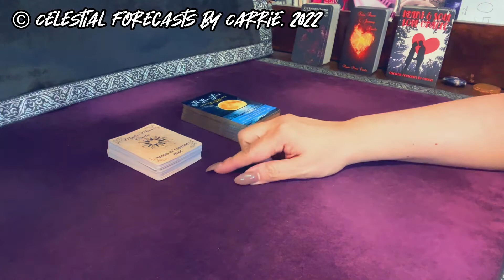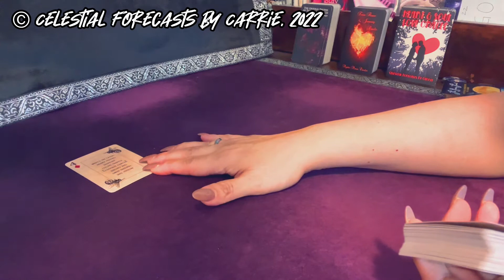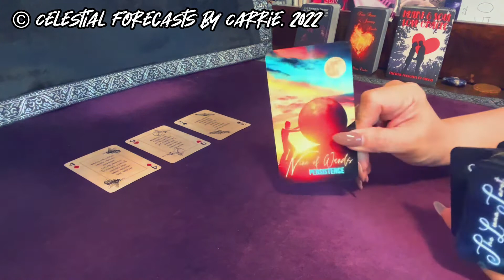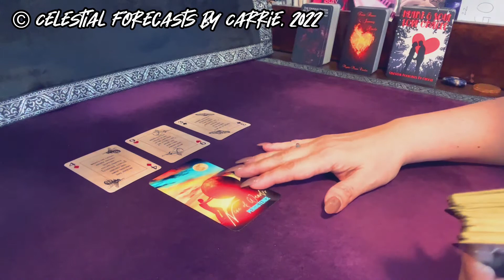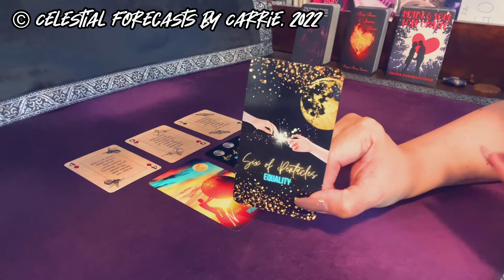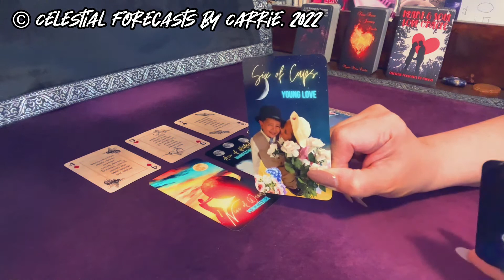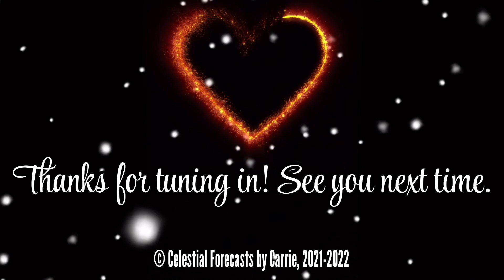PISCES ♓LIKE ATTRACTS LIKE! NO WORRIES, THAT WISH CAN MANIFEST! | CELESTIAL FORECASTS BY CARRIE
THIS IS A GENERAL PISCES  5-MINUTE MINI LOVE FORECAST READING BY CELESTIAL FORECASTS BY CARRIE. PLEASE TAKE FROM THIS PISCES 5-MINUTE MINI LOVE FORECAST READING WHAT PERSONALLY MAKES SENSE FOR YOU, RELEASE THE REST. CROSS WATCHERS ARE ALWAYS WELCOME. MOST READINGS ARE TIMELESS UNLESS OTHERWISE SPECIFIED.

BY CELESTIAL FORECASTS BY CARRIE:
THE LUNA TAROT